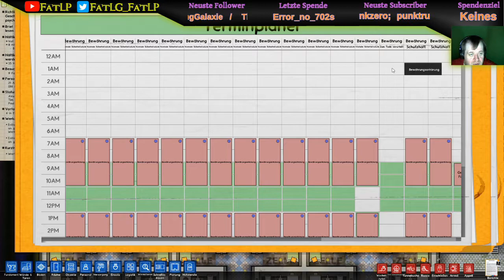Prison Architect -deutsch- LS 02.05.2020 - Ob beten bei diesen Straftätern noch hilft?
Prison Architect [deutsch] aus dem Livestream vom 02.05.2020 Teil 3. Ein Let's Play Together mit dem Niklas Gaming.

Unser Gemeinschaftsgefängnis wächst und wächst und wächst. Aber auch dieses Gefängnis ist nur ein Meilenstein auf dem Weg zur perfekten Strafanstalt.

Folge uns in unseren Livestreams oder später dann hier als Folgen, wie wir unser Gefängnis immer mehr erweitern, Erfahrungen sammeln, die neuen DLC einbauen und im Zweifel das alte Gefängnis verkaufen und eine neue Strafanstalt bauen.

Dabei versuchen wir eine sichere und resozialisierende Strafanstalt zu bauen, die möglichst vielen bösen Buben ein neues Zuhause bietet.

Begleite uns auf dieser unendlichen Aufgabe.

Dein
FatLP

📽 Videogenre: Let's Play
🕹 Spiel: Prison Architect
⚒ Entwickler: Double Eleven, Introversion Software
💻 Publisher: Paradox Interactive
🌍 Prison Architect offiziell:

Wenn dir dieses Spiel gefällt, dann unterstütze die Entwickler und kauf
dir das Spiel.

Geld!)

Hallöchen und herzlich Willkommen auf FatLP, dem Let's Play Kanal von
Fussel.
Seit Dezember 2017 produziere ich Spielevideos hier auf YouTube, um
einen Ausgleich zu meinem unkreativen Hauptberuf zu haben. Trotz der
geringen Freizeit, erscheinen derzeit jeden Tag drei Videos hier auf
FatLP.
Auf kein festes Spielgenre festgelegt,  möchte ich Euch mit den Spielen
unterhalten, die mir Spaß machen. Bestimmt ist auch für Dich ein
interessantes und unterhaltsames Let's Play dabei.

Dein
FatLP